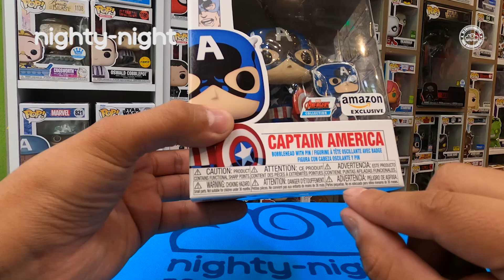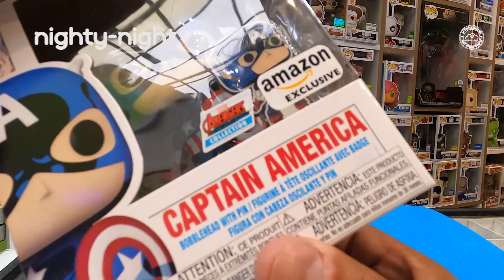Funko Pop CAPTAIN AMERICA WITH PIN Avengers | Nighty-Night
☁️ Compra fuera de Colombia en Amazon y disfruta tu Funko Pop!

Este video es especial: Avengers cumplen 60 años y la mejor forma de celebrarlo es con una colección increíble de Funko con sombra de comics. Capitán América maravilloso

Captain America
Avergers Beyond Earth's Mightiest
Marvel
1290
Amazon
With Pin